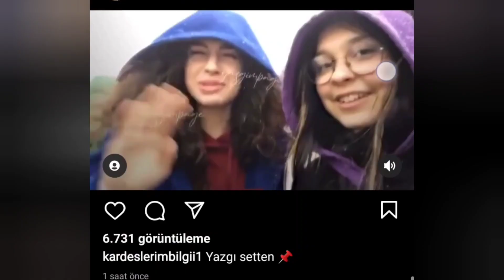Kardeşlerim Setten Görüntüler 🎬🎬🎬 KAMERA ARKASI